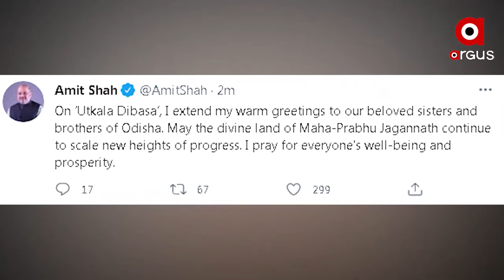The President wished for the sustainable development of Odisha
ଓଡ଼ିଶାର ନିରନ୍ତର ବିକାଶ ପାଇଁ ଶୁଭକାମନା ଦେଇଛନ୍ତି ରାଷ୍ଟ୍ରପତି
ସେହିପରି ଟ୍ୱିଟ ଯୋଗେ ଓଡ଼ିଶାବାସୀଙ୍କୁ ଶୁଭେଚ୍ଛା ଜମାଇଛନ୍ତି ପ୍ରଧାନମନ୍ତ୍ରୀ ନରେନ୍ଦ୍ର ମୋଦି । ପ୍ରଧାନମନ୍ତ୍ରୀ ଟ୍ୱିଟ କରି କହିଛନ୍ତି, ଓଡ଼ିଶାର ବିଶେଷ ସଂସ୍କୃତିକୁ ମୋର ସମ୍ମାନ...